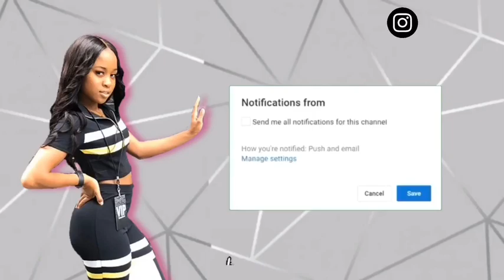ARMY RECEPTION | FORT JACKSON | FULLY EXPLAINED